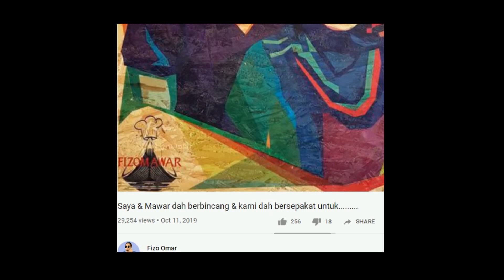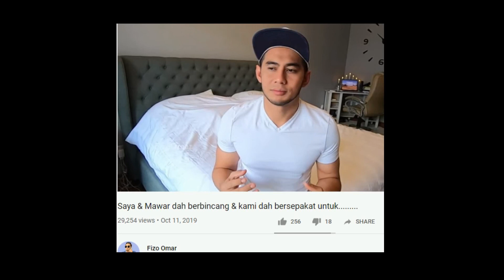Fizo Omar, Mawar Sepakat Tutup Restoran Fizomawar Kitchen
Fizo mengesahkan restoran Fizomawar Kitchen yang diusahakan bersama bekas isterinya itu akan menamatkan operasi hujung bulan ini. Ujarnya, mereka sepakat menutup restoran tersebut dan ia adalah jalan terbaik selepas mereka berpisah.

Sumber: Rotikaya